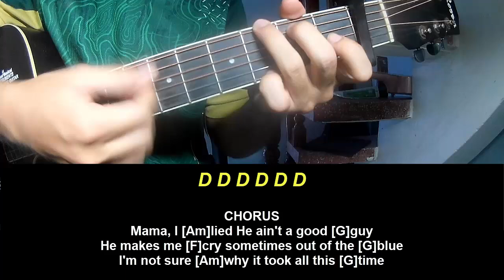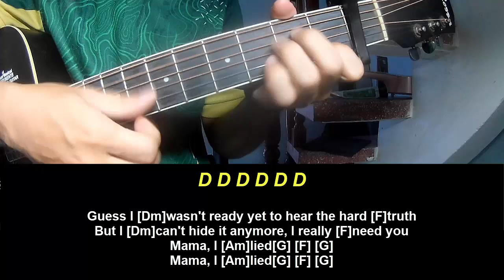Play Guitar Along Megan Moroney Mama I Lied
Today, I will share with you Play Guitar Along Megan Moroney Mama I Lied